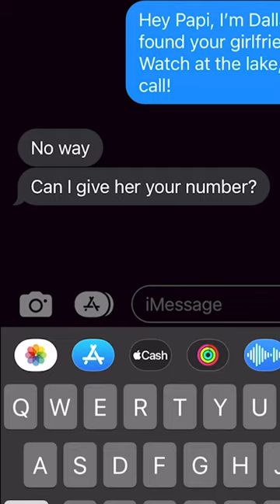She Couldn’t Believe I Found It!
I found a WORKING apple watch while magnet fishing at this popular lake cliff. Then I found the owner and returned it to her. Her reaction was everything!